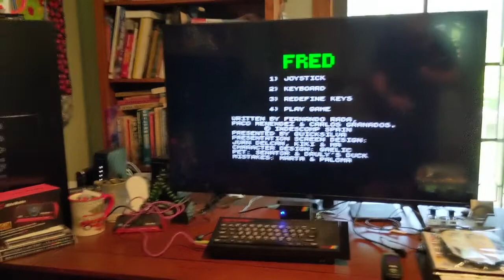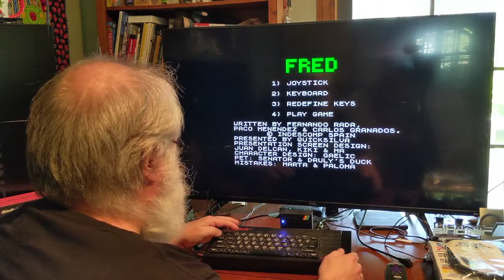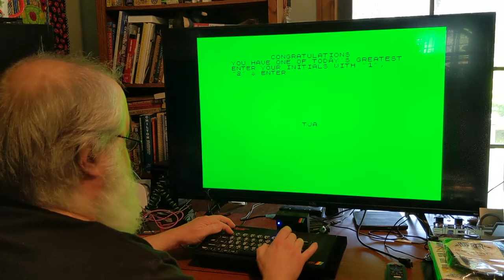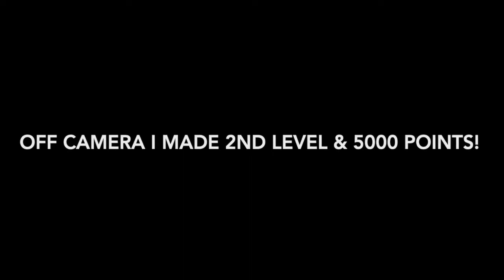Fred on Sinclair ZX Spectrum - Game Of The Week - Retro Gaming 8bit Fun - Pyramid Mummies Ghosts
This weeks Sinclair Society Game-O-The-Week at the Sinclair Society Facebook group is. FRED

Fun Indiana Jones pyramid type game with mummies, ghosts, rats, and acid drips to kill you dead!  Find treasure along the way and get out of the pyramid to advance to the next level.

Do you like adventure games?  This one may be for you!  I scored 5000 points in my 20 minutes of play and made to level 2!  That is good for me.  haha